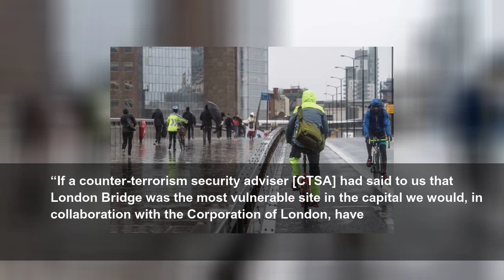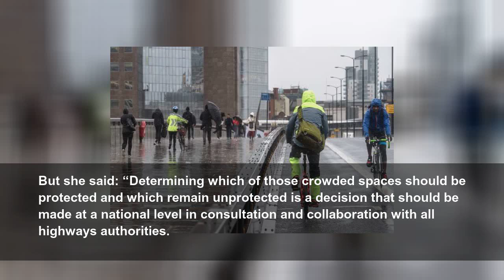London Bridge inquest hears safety barriers could have been fitted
Transport officials say police failed to warn them of concerns about vehicle terror attack
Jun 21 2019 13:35